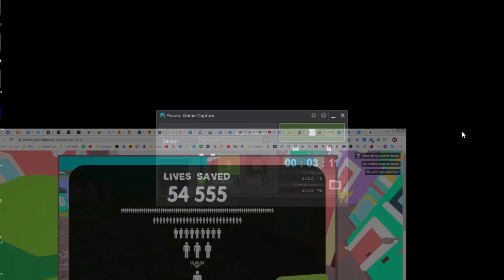Can You Save The World? «Можете ли вы спасти мир?» - Gameplay Trailer - ПК - PC - Steam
A new online game that teaches the importance of social distancing during the COVID-19 pandemic has been launched today.

Новая онлайн игра учит важности социального дистанцирования во время COVID-19